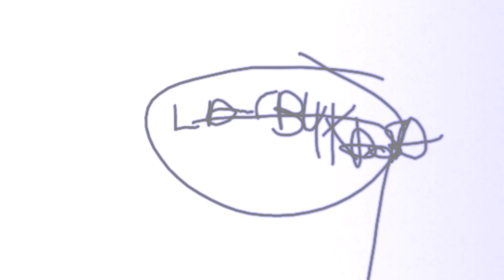exit 267 Larbykansas From Gufdingfan